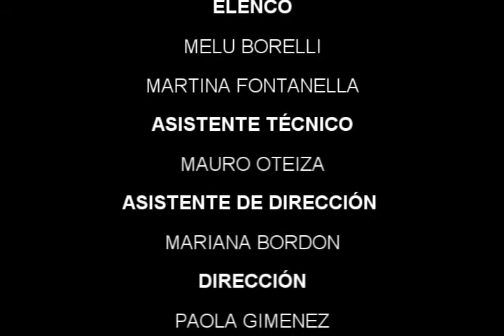TRAILER 3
OBRA DE TEATRO . Bahía Blanca
"DE UN PIANISTA VIOLENTO" de Dario Bonheur .
5 de Septiembre de 2014

EPA (Espacio Por el ARTE) .

Elenco:
Melu Borelli
Martina Fontanella

Asis. de Dirección:
Mariana Bordon

Dirección:
Paola Gimenez